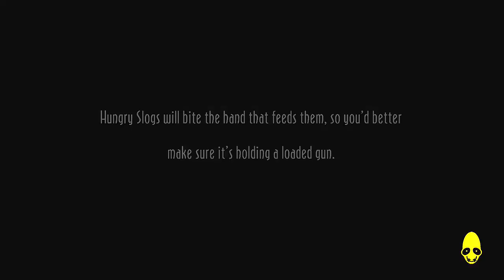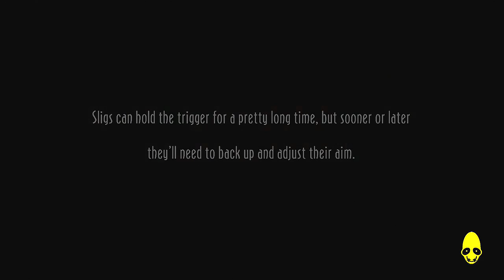Oddworld: New 'n' Tasty - Zulag 4: Chapter 13 | Part 14 | Abe's Oddysee (PS4)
Zulag 4 the next Chapter of Oddworld New 'n' Tasty!

Steam - AstrosLegacy
BattleNet - Astro#2352

Or..

Oddworld: New 'n' Tasty - Zulag 4: Chapter 13 | Part 14 | Abe's Oddysee (PS4) Astros Legacy